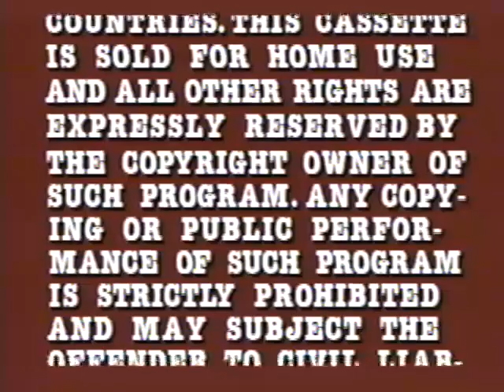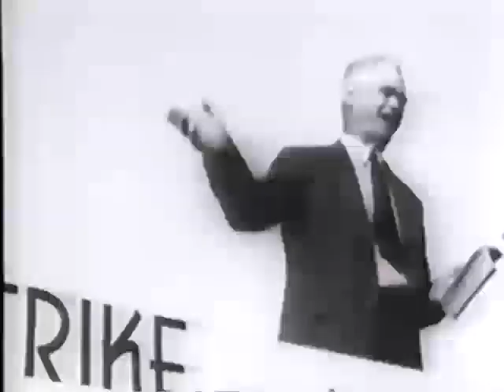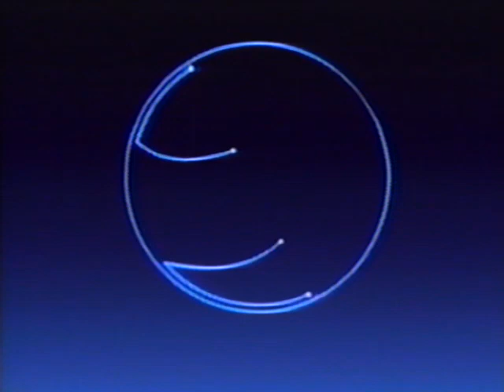Opening to Nature: The Volcano Watchers 1990 VHS (Redone with Capture Card)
Here’s the order:
1. Warning Scroll
2. PBS Home Video Promo
3. Information Bumper
4. 1989 PBS Home Video Logo
5. 1989 Pacific Arts Logo
6. 1987 WNET Logo
7. In Association with The Nature Conservancy Logo
8. Nature Fundings
10. Nature Intro
Print Dates: October 19th, 1990 and 43rd Week of 1990